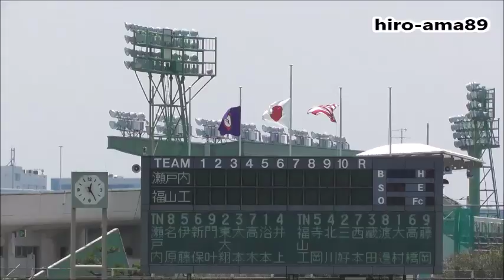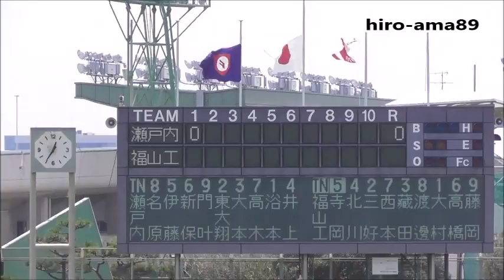《第100回選手権広島大会１回戦》 瀬戸内 対 福山工業 【試合開始～１回表】 20180718@コカ